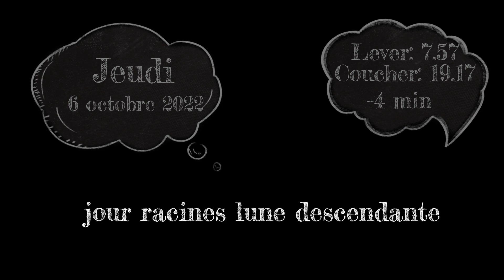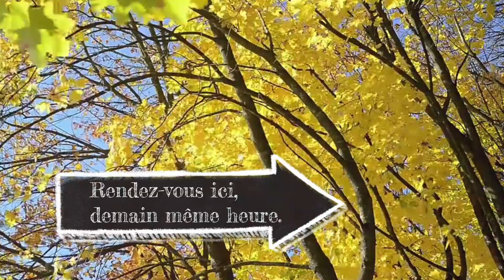L'almanach au potager 2022. Le potager jours après jours